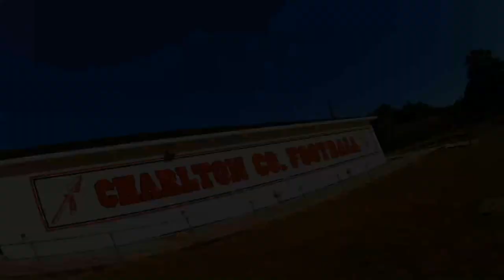Charlton County Football@Open sky Visuals